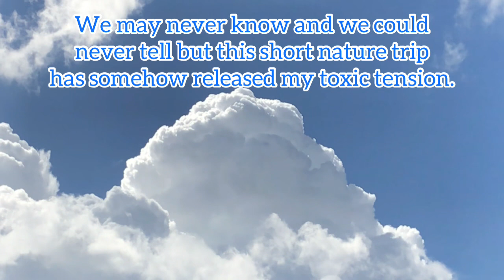Nature Tripping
The best that we can do whenever stress, tension or boredom strikes is to resort to nature tripping. It will somehow ease the discomfort that confronts us.